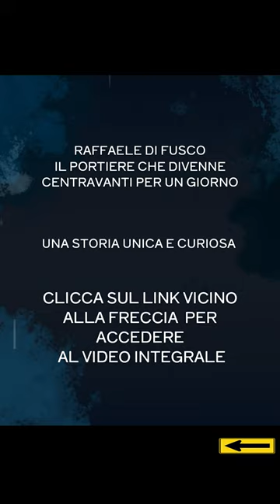RAFFAELE DI FUSCO LA STORIA DEL PORTIERE CHE FECE IL CENTRAVANTI DEL NAPOLI SHORT PROMO